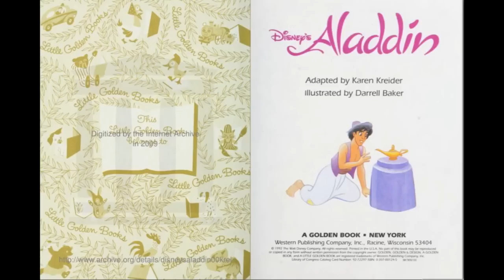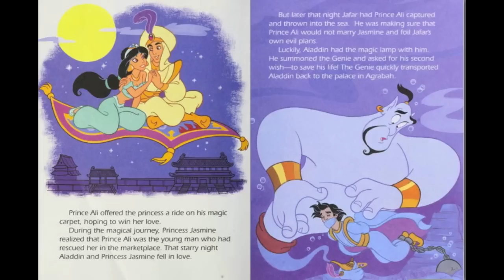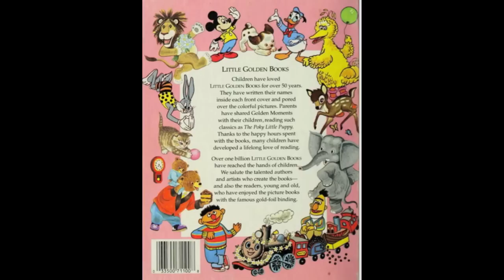Aladdin - Disney Golden Book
Hey everyone ! Here is a nice little Golden Book with nice little illustrations ^^ Hope you guys like it! :)

Digitalized by the Internet Archive :)

Music is "A Whole New World" in Music Box version, posted on Youtube by enjoysinginglalala  ^^